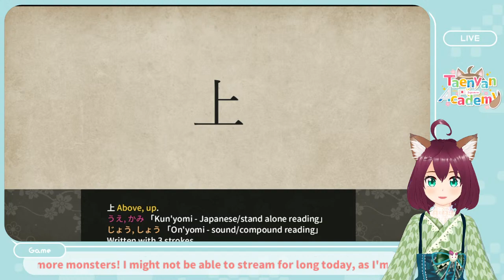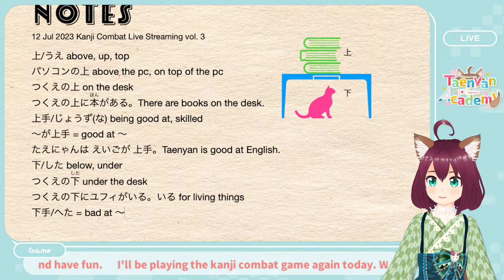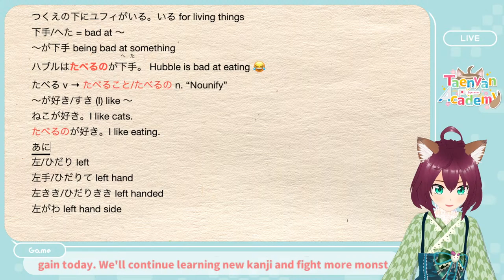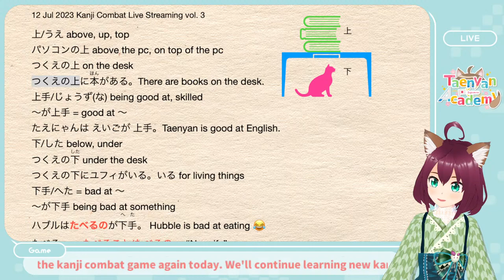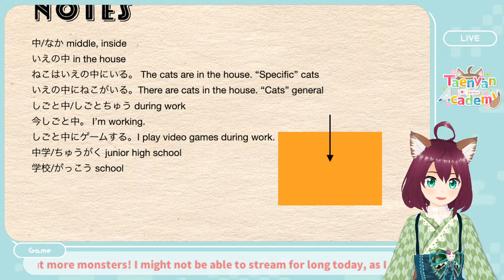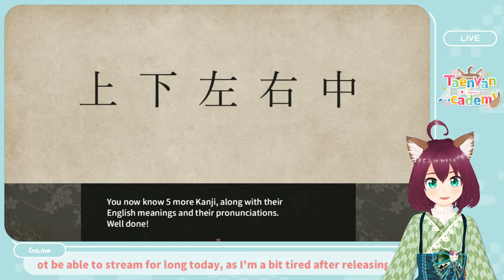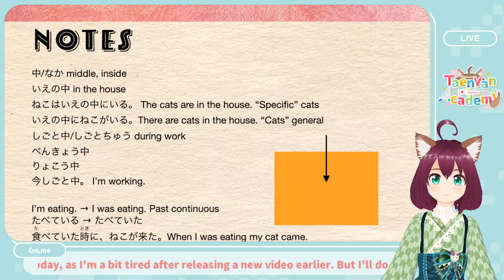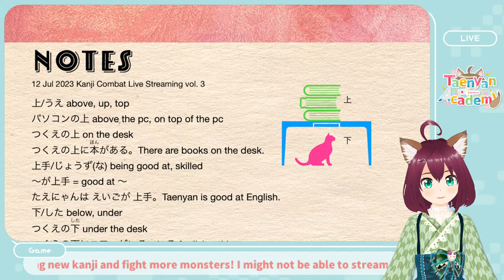Learn Easy Kanji With Gaming 🎮 #3 (Beginner) - Testing the Kanji Combat Game Again!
Expand here for time stamps [for detailed time stamps, please see the comment section]
Welcome! 00:00
5th lesson! (上/下/左/右/中) 2:42
Learn the kanji with vocabulary instead of on'yomi and kun'yomi 22:45
Please use いる for living things, and ある for non-living things! 16:21
How to turn a verb into a noun 20:32
The difference is between: ねこはいえの中にいる。vs いえの中にねこがいる。56:20
How do I say "When i was eating, my cat came."? 1:07:46
Quiz time! 1:15:25
Exploring and fighting kanji monster's. 1:19:16
⬆️ MASSIVE THANKS to Hechi for time stamps! 👍

I'll play the Kanji Combat game again (for the 3rd time) to see if it's effective for beginners to get started with Kanji! We’ll look at super simple kanji with useful vocabulary to save HOURS of your time! This session is all about making kanji more accessible! I'll be answering questions as we go, too 😊

Hope you can join me! 😆